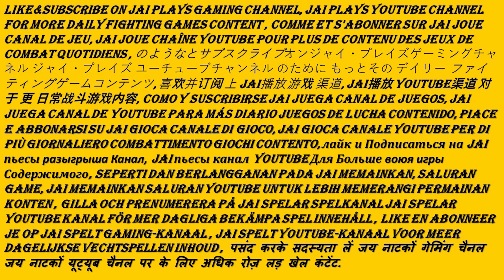Re-Uploads Are Over OF Dead Or Alive 6 Marie Ross Vs Till 3rd Chapter Face me Lei Fang Vs Jan Lee